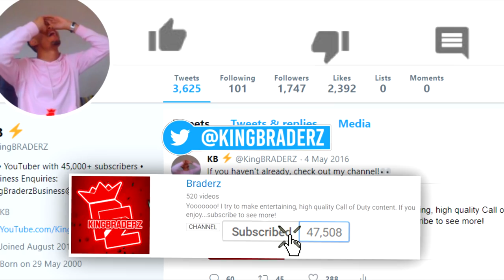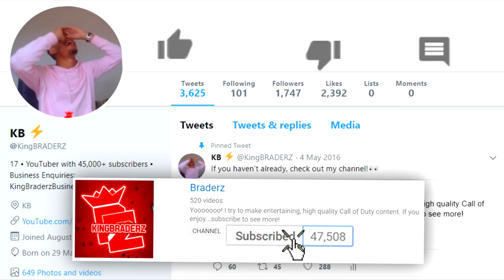SECRETLY make HEROIC ITEMS EVEN MORE AMAZING!! - NOBODY USES THIS *NEW SETUP* in WW2!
YOOOOOO, today we are going to be trying something a little bit different in COD: WW2! If you enjoy then DEFINITELY SMASHHHHHHHHHHH THE LIKE BUTTON REAL QUICK!!! ;)